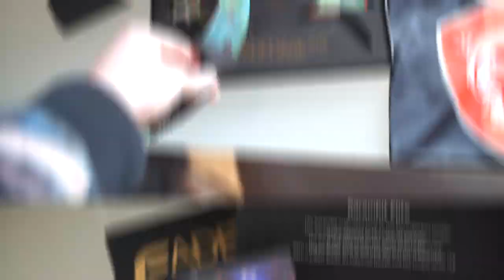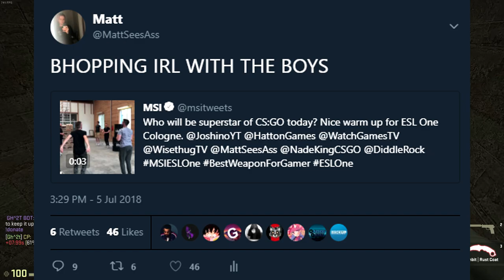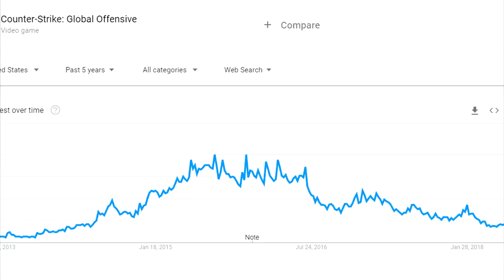BHOPPING IN REAL LIFE (MSI x ESL)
Recap of my trip to ESL One Cologne with MSI!